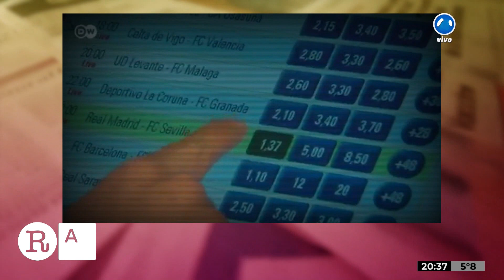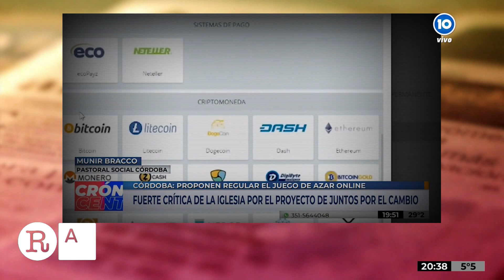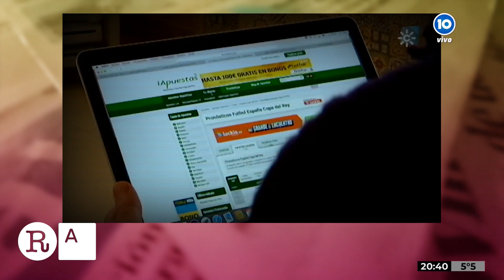La polémica por el juego online en Córdoba, en Redacción Abierta